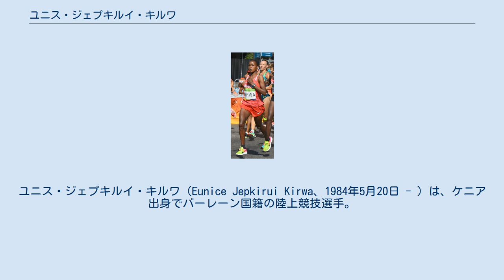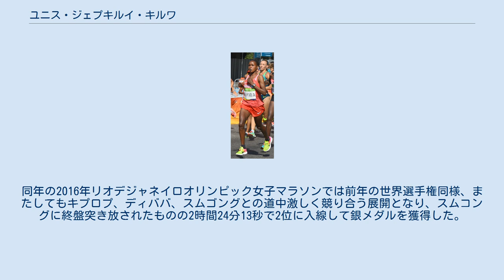ユニス・ジェプキルイ・キルワ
ユニス・ジェプキルイ・キルワ（Eunice Jepkirui Kirwa、1984年5月20日 - ）は、ケニア出身でバーレーン国籍の陸上競技選手。
専門は中距離・長距離走。
 ケニア出身。
1999年の第1回世界ユース陸上競技選手権（ポーランド・ブィドゴシュチュ／ズジスワフ・クシシュコヴィアク・シュタディオン）に。
弱冠15歳で出場、女子1,500mで5位入賞を果たしたのが国際舞台デビューである。
その後、20歳代半ばにかけては障害競走を中心にトラックランナーとして活動した。
 2006年から本格的にロードレースに参戦を図り、2008年にサンパウロハーフマラソン（ブラジル）にて1時間15分38秒で優勝を果たして以後、ロードランナーとしての実績を積み重ねる。
初のフルマラソンは2012年のアスンシオン国際マラソン（パラグアイ）で、この時は2時間33分42秒のタイムで初マラソン初優勝であった。
 2013年にはリスボンハーフマラソン（ポルトガル）でエドナ・キプラガト（エチオピア）に次いで2位に入賞l、パリマラソン（フランス）では2時間23分34秒で3位となった。
 キルワは、2014年に国籍をケニアからバーレーンへ異動し、国際陸上競技連盟が同年告示した。
2014年アジア競技大会（大韓民国・仁川広域市）ではバーレーン代表選手團の一員となり、女子マラソンに出場、木﨑良子（日本）との一騎打ちデッドヒートを13秒差で制して金メダルを獲得した。
 2015年にはマラソンフェスティバル ナゴヤ・愛知のエリート女子マラソン部門である名古屋ウィメンズマラソンに出場、2時間22分8秒で優勝した。
同年の第15回世界陸上競技選手権大会（中華人民共和国・北京市）にバーレーン代表として最終日の女子マラソンに出場、マレ・ディババ（エチオピア）、ジェミマ・スムゴング（ケニア）、ヘラー・キプロプ（ケニア）と終盤まで激しい鍔迫り合いを演じ、2時間27分39秒のタイムで優勝したディババと4秒差で3位（銅メダル）となった。
 2016年は再び名古屋女子マラソンに出場、2時間22分40秒で2年連続優勝を飾る。
同年の2016年リオデジャネイロオリンピック女子マラソンでは前年の世界選手権同様、またしてもキプロプ、ディババ、スムゴングとの道中激しく競り合う展開となり、スムコングに終盤突き放されたものの2時間24分13秒で2位に入線して銀メダルを獲得した。